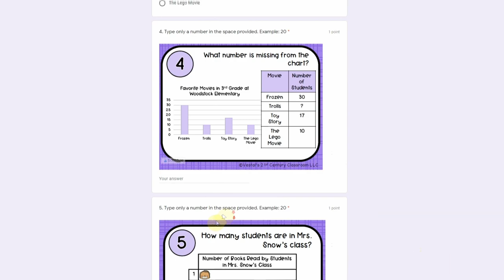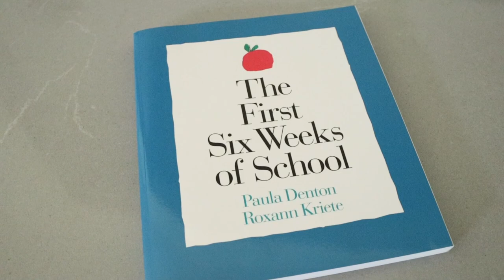Teachers on Summer Break - 5 Ways to Make the Most of the Summer Break!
Summer is officially here! So, what are the best ways for teachers on summer break to spend their time? Here are 5 ways to make the most of your summer break so that you can go back into the next school year feeling rested and prepared to teach your students.

0:00 - Intro
1:16 - #1
2:49 - #2
5:49 - #3
7:18 - #4
9:02 - #5

BOOK SHOWN IN VIDEO:
The First Six Weeks of School

Sign up for the Virginia Teacher Newsletter and be the first to know when our FREE summer training series is available

Hi, I’m Meghan from Vestal’s 21st Century Classroom LLC! As a former teacher and current curriculum developer, I love finding ways to help upper elementary and middle school teachers save time and engage students. I would love to connect with you. You can find me on the sites listed below.

Let’s connect!